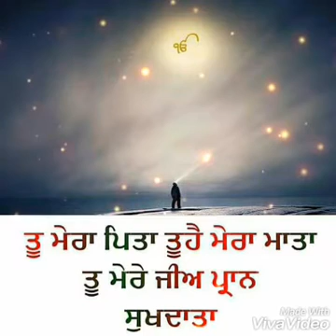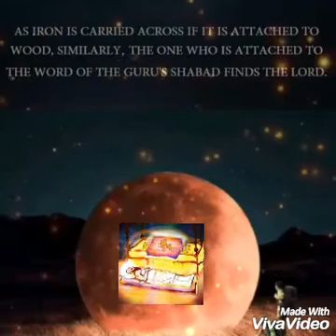ਰੱਬ ਦਾ ਬੰਦਾ ਬਲਵਿੰਦਰ ਸਿੰਘ ਲਾਡੀ ਉਸ ਰੱਬ ਦੀ ਕਿਰਪਾ ਸਦਕਾ ਹੀ ਕੁੱਝ ਬੋਲ ਰਹੇ ਹਨ🚩☝🙏🕑👣☝+919855903151ਰੱਬ ਨਾਮ☝